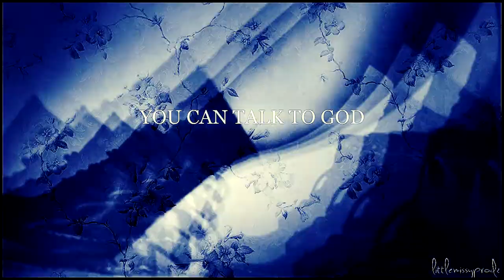»PHOEBE TONKIN | hall of fame «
god this girl is fucking amazing ♥ she's perfect